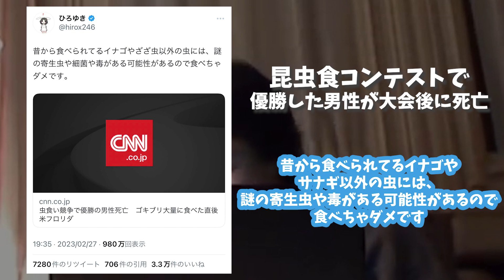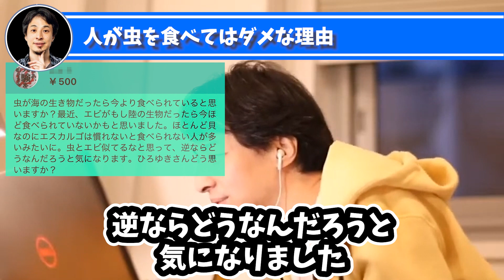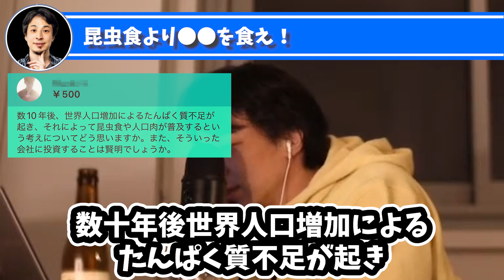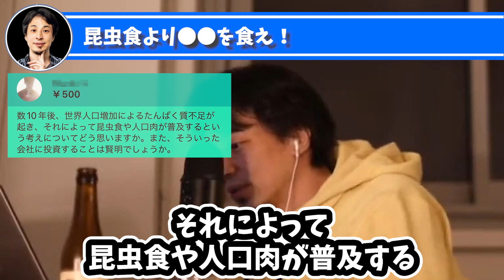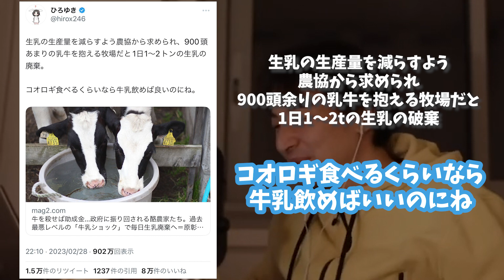【ひろゆき】※危険※昆虫食が食糧危機を救うと思っている人は正直頭が悪いと思うんですよね【ひろゆき切り抜き】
00:00オープニング
0:13食料問題は起きていない
1:00昆虫食を食べなければならないと思っている人はバカ
2:13タンパク質は植物からも摂れる
4:41ひろゆきtweet①
4:46ひろゆきtweet②
4:51人が虫を食べちゃいけない理由
6:58昆虫食より野菜を食え！

ご視聴いただきありがとうございます！

🔳ホリエモン切り抜きチャンネルもやってます！

((音楽))*音楽は使用していない場合もあります